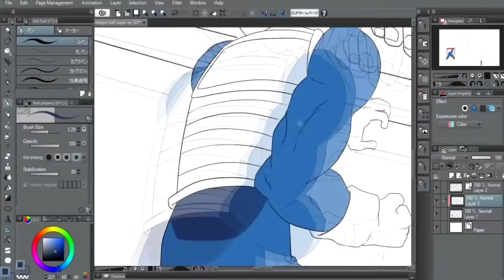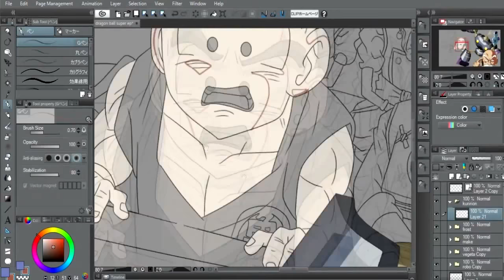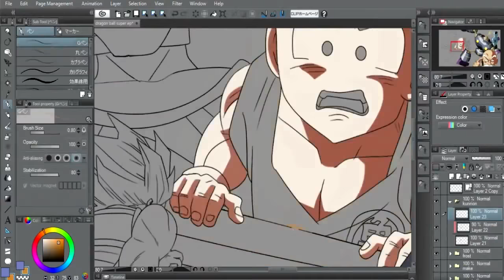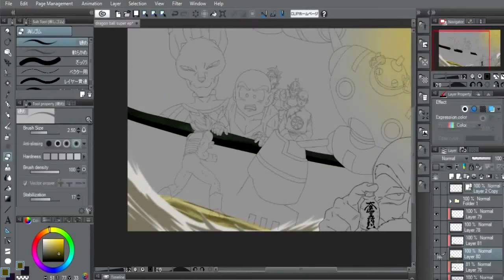Dragon Ball Super WALLPAPER [EP 107] [RE-UP]